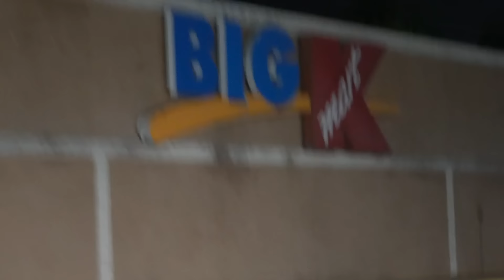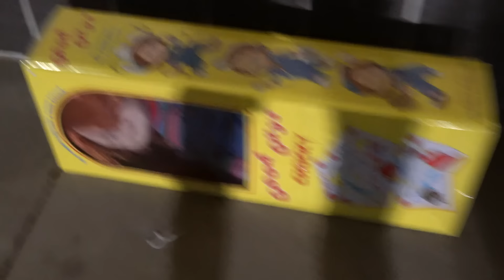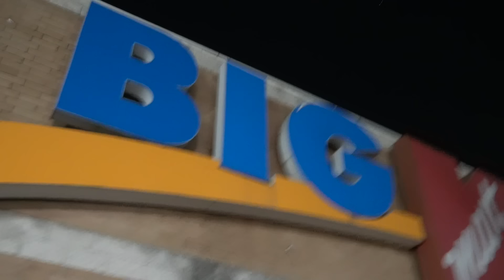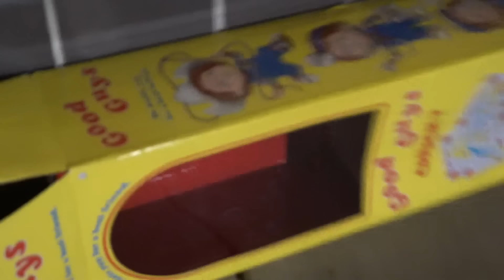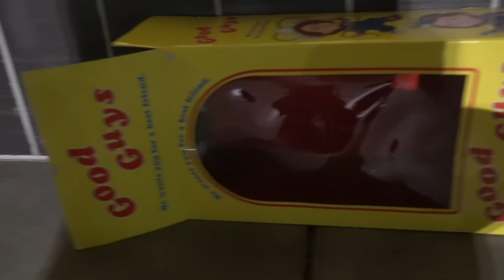DON’T CALL CHUCKY AT 3AM | CHRIS SO HYPE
See what happens when we call Chucky at 3am!